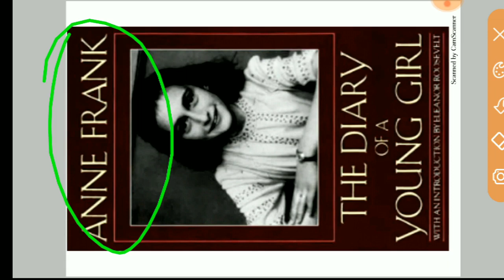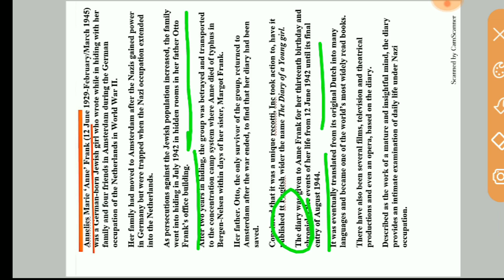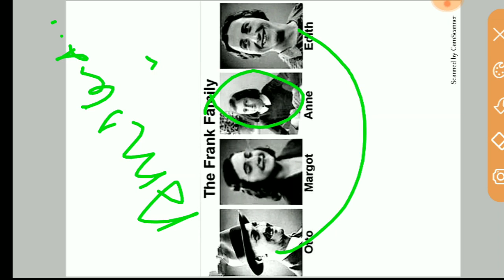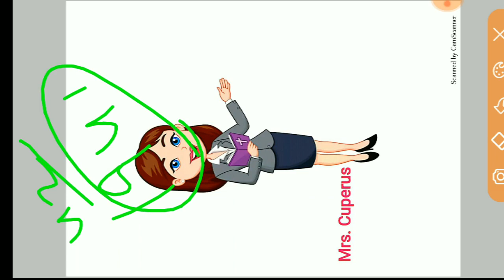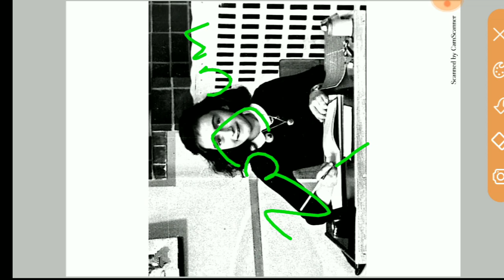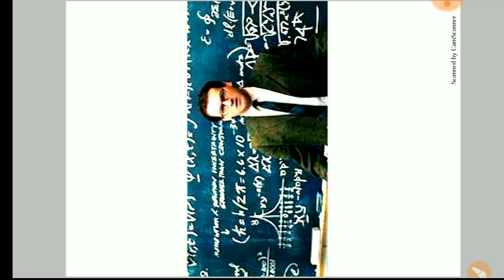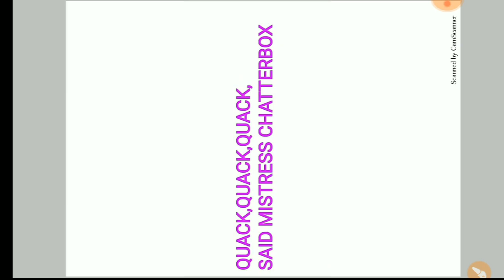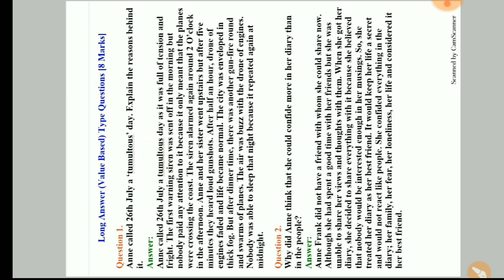FROM THE DIARY OF ANNE FRANK/FIRST FLIGHT/HINDI EXPLANATION WITH IMAGE/IMPORTANT QUESTION SETS/THEME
The visual detailed summary of the lesson make you feel easier to grasp the gist of the story. Questions and Answers, Passages (Solved and unsolved), Multiple Choice Questions and Theme of the Story.
हिंदी में सम्पूर्ण व्याख्या इमेज के माध्यम से। महत्वपूर्ण प्रश्नों और उनके उत्तरों का कलेक्शन जिसके साथ पाठ का theme भी दिया गया है।
IMAGE has been taken from a number of online resources as STOCK VECTOR,
MATTER CONTENT has also been taken from Wikipedia, Edumantra., Successcds etc.
Thanks for them